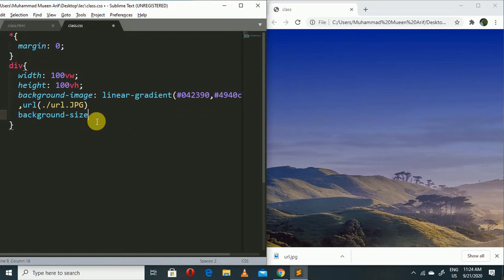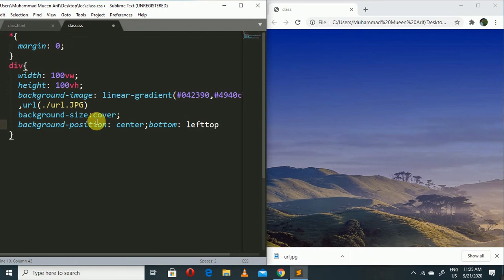How to use two background by html and CSS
How to use two background by using html and CSS. without using Javascript